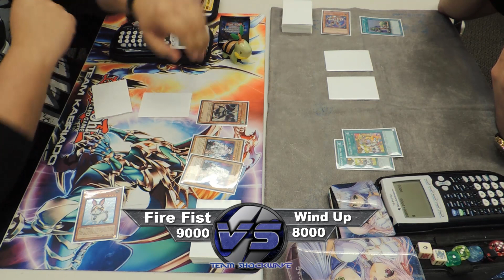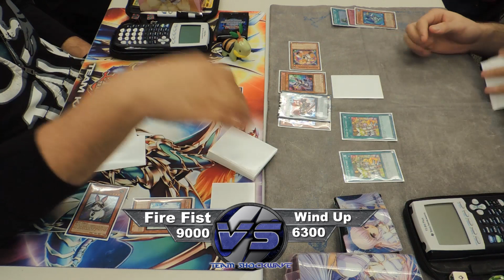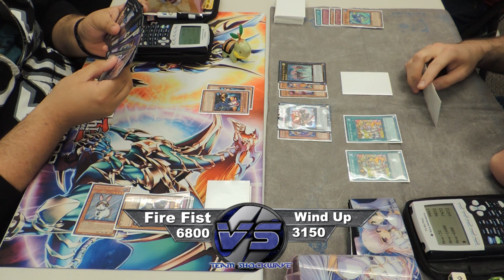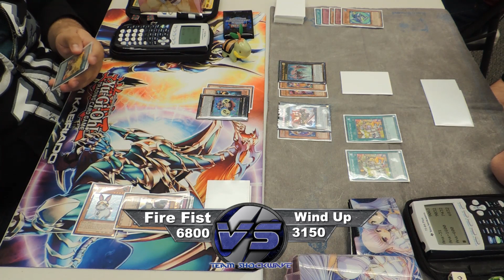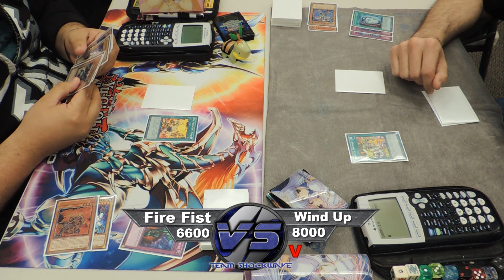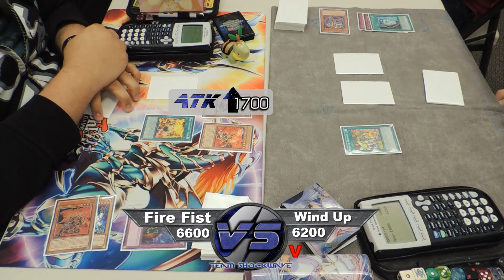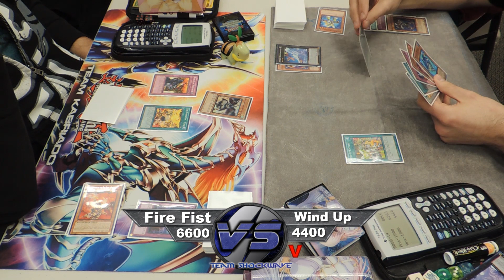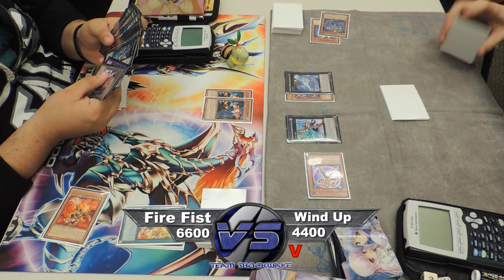Fire Fist (YCS Ecuador Champion) vs Wind Up (Joe Giorlando) Tournament Match